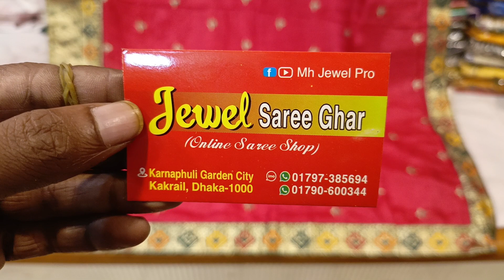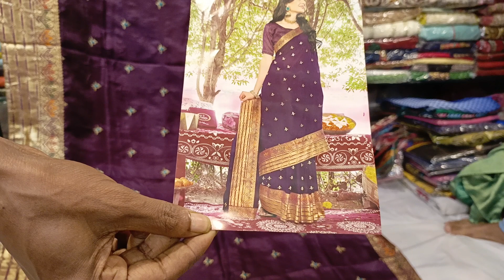অরজিনাল সিল্ক পার্টি শাড়ি মাত্র 1200 টাকা, pure silk party saree collection